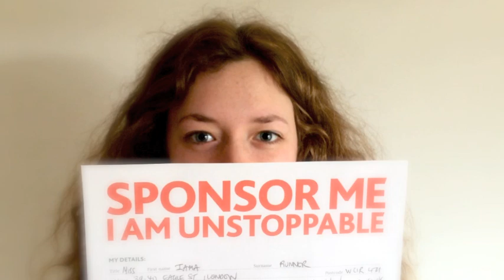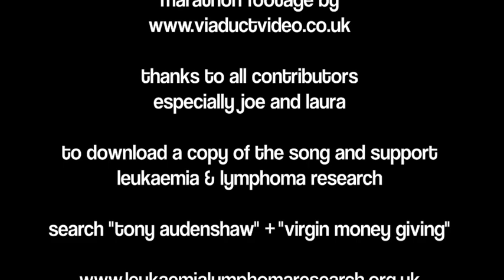The Things You Hear (The Day Before/After A Marathon) Song For Marathon Runners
"The Things You Hear" by 26POINT2 (Tony Audenshaw & Emilie Lee) is a song from the UK's biggest running podcast Marathon Talk, available for free every Wednesday via iTunes or the Marathon Talk website.

You can download a free copy of the song by searching 'tony audenshaw" + "virgin money giving" where you can donate to Leukaemia & Lymphoma Research.

If you like the video in the UK you can text BEAT20 £3 to 70070 to donate £3 to LLR.